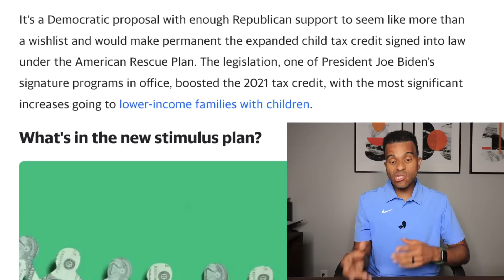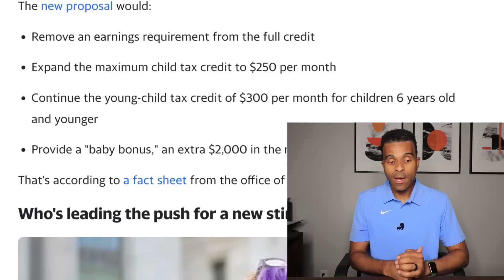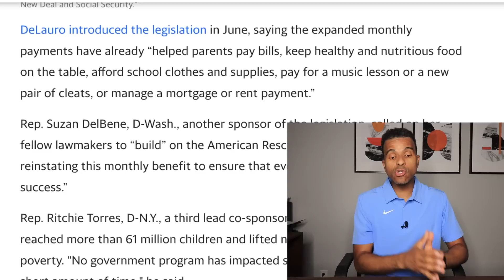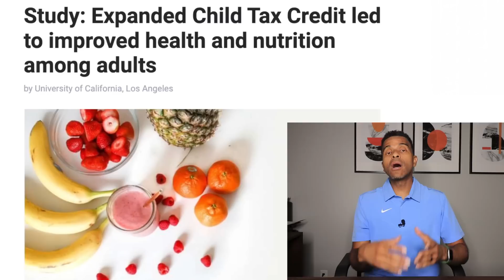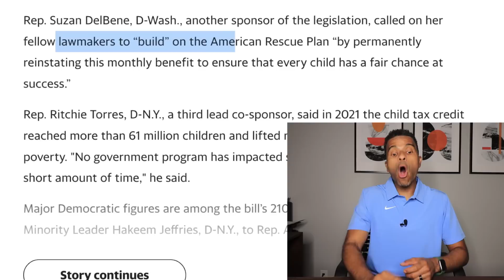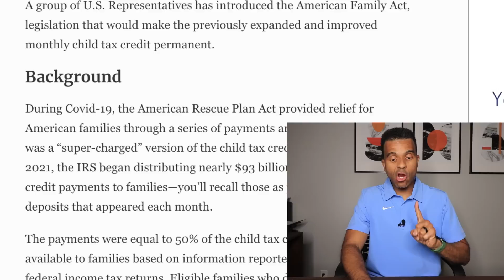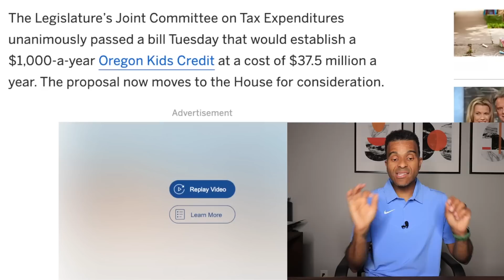NEW BILL!! $2000 BONUS CHECKS and $300 Monthly Payments for Low Income 2023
77" Tripod
2000 Bonus checks and 300 monthly payments for low income 2023 Child Tax Credit CTC stimulus checks benefits Seniors SSI SSDI SSA VA 12 free stocks investing free money cash